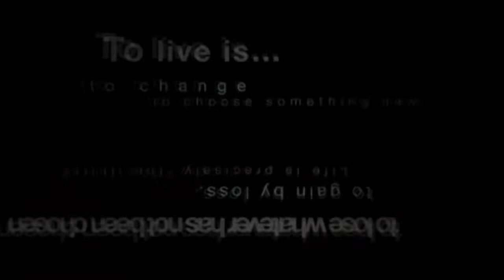Persona 3 Portable Opening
Here's another game opening. This time it's Persona 3 Portable!!

Persona 3 is copyrighted of Shin Megami Tensei. Also copyright
by respected owners.